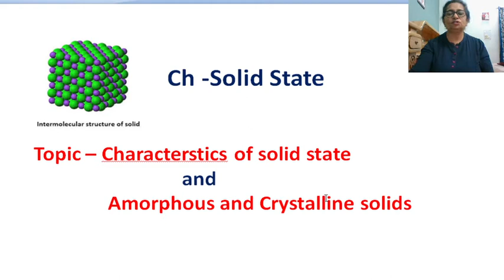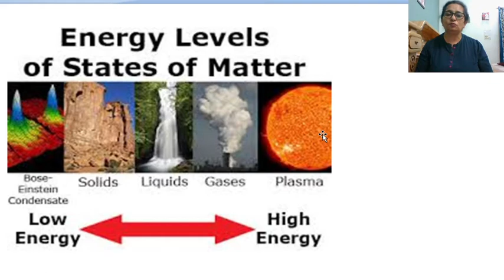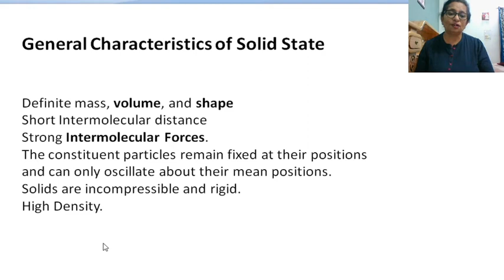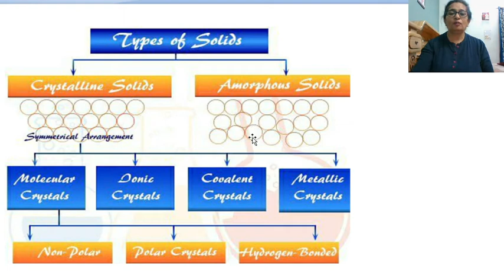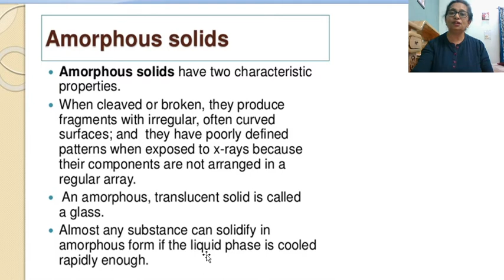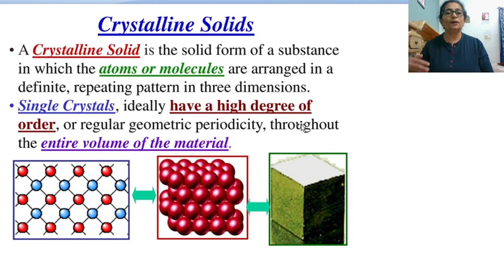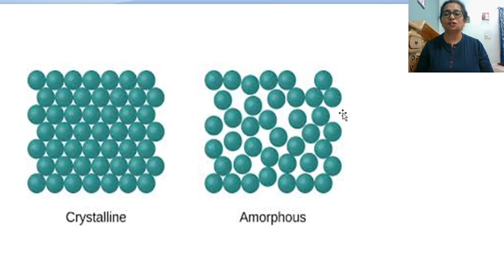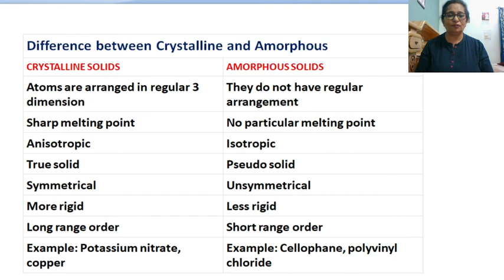Amorphous & Crystalline solids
In this video two classifications which are major amorphous and crystalline  have been explained For more information join telegram group